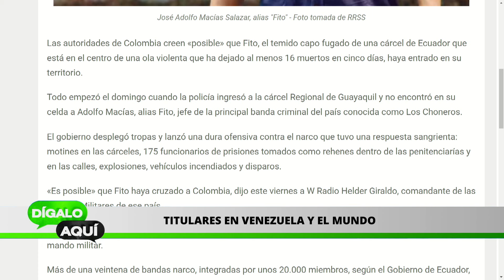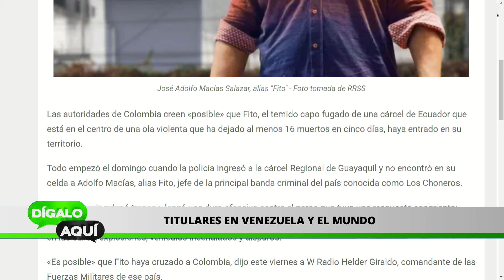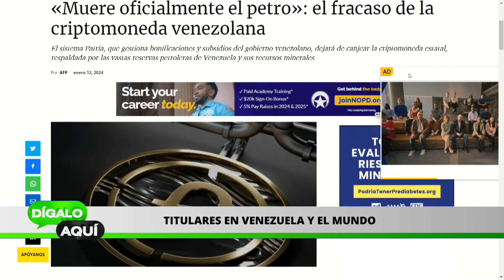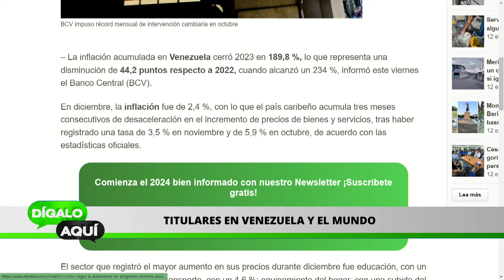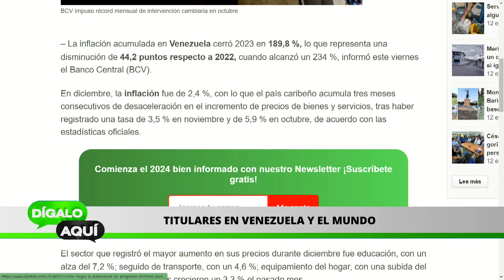“MURIÓ EL PETRO” … | Dígalo Aquí | 01/12/24 5/5